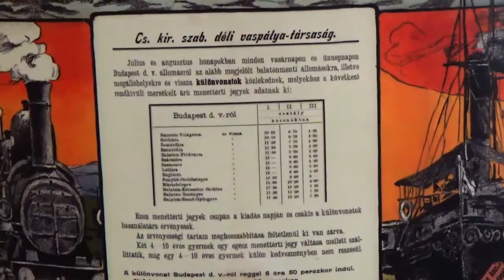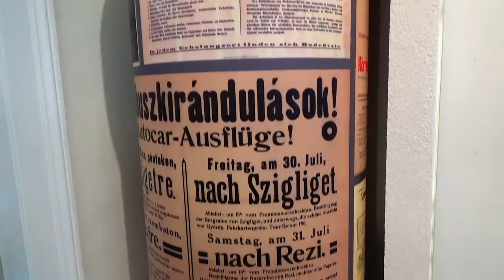Séták a Balaton körül - Milyen volt 100 éve a Balaton?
Gőzhajó, napernyő, csipkekesztyű, fürdővonatok... Száz évvel ezelőtt ezek is hozzátartoztak a balatoni nyaraláshoz.
Virtuális balatoni sétánkon a Balatoni Múzeum állandó kiállításában sok érdekességet megtudhatsz arról, miként vált a nyaralók paradicsomává a "Magyar Tenger".